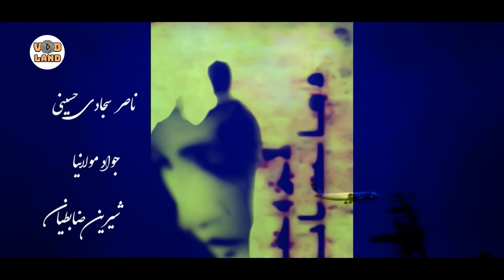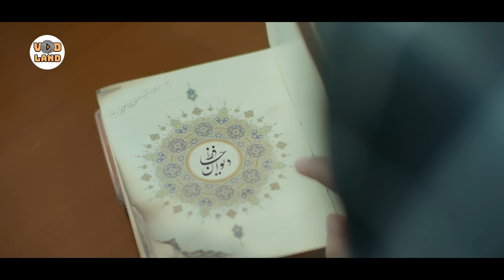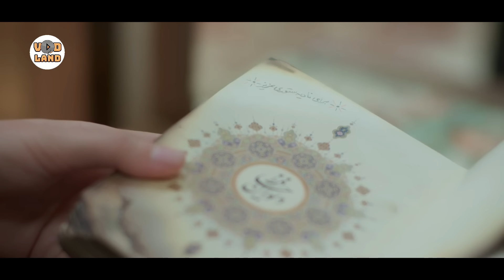Serial Ham Sayeh - Part 16 | سریال هم سایه - قسمت 16